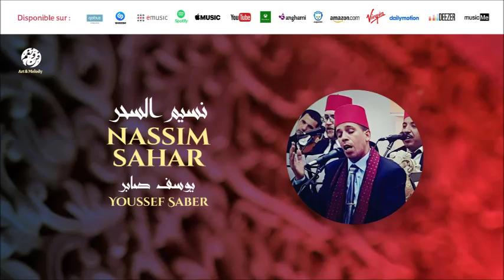Youssef Saber - Salo ala Mustapha (6) | صلوا على المصطفى | من أجمل أناشيد | يوسف صابر